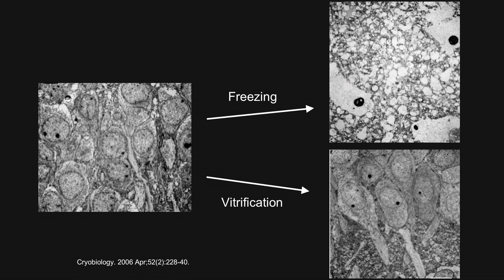Keegan MacIntosh | I'm getting frozen when I die, and so should all of you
In this sharp talk from Superhuman Summit 2017, Keegan challenges standard assumptions of death. Keegan's argument: the science behind cryopreservation and human cryonics is improving rapidly and the likelihood to live forever may just exist today. Once you believe this technology gives you a probability greater than zero to live on into the future, the only real challenge? We should all be doing it together.

Keegan MacIntosh is a life extension/cryonics advocate who has written and spoken extensively about cryonics, rejuvenation biotechnology, social and legal issues related to these fields. A Co-Founder and former Executive Director of the Lifespan Society of BC, Keegan is currently involved in a constitutional challenge to a provincial law restricting access to cryonics in British Columbia.